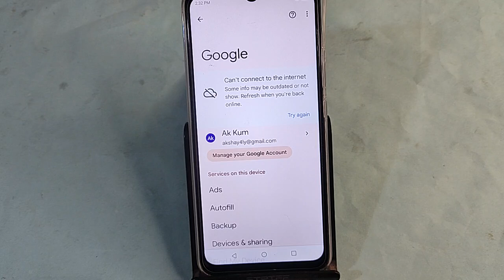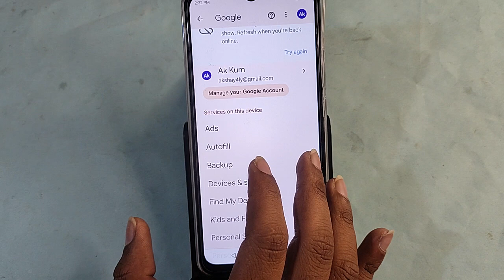Infinix Hot 40i me Google account delete kaise karen, how to delete Google account